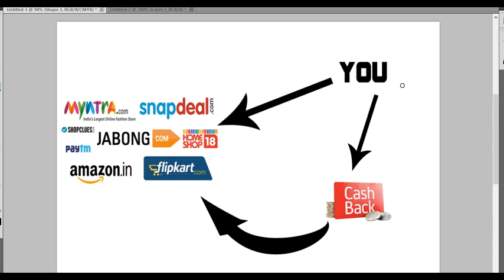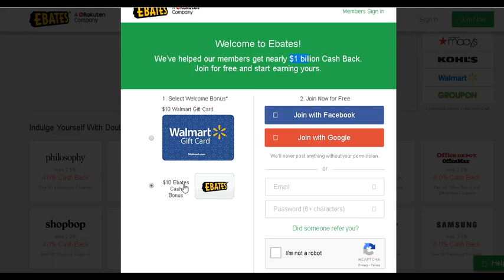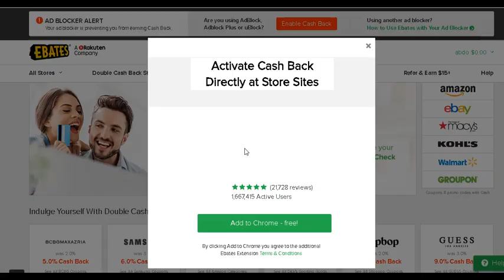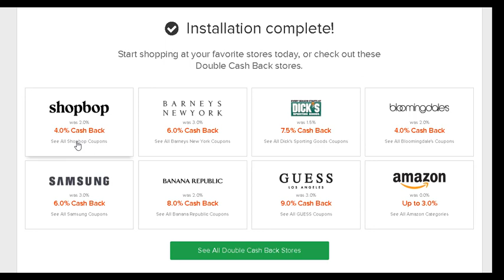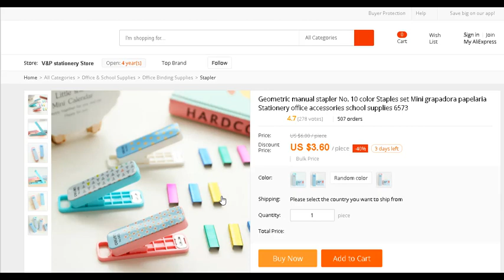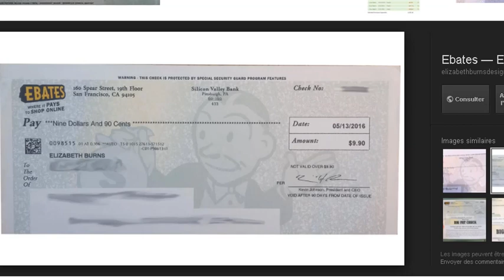شرح الكاش باك وكيفية الحصول على ارباح مجانية, احصل على نسبة مما تشتري في ebay,aliexpress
رابط الموقع للحصول على 10$ التسجيل يمكن سحبها
شرح الكاش باك وكيفية الحصول على ارباح مجانية, احصل على نسبة  مما تشتري في الانترنيت اضافة ebates

ماهو موقع EBATES ؟
EBATES مو موقع للشراء منه .. هو يرجّع لك نسبة من مبلغ الشراء لما تستخدمون روابط المواقع المرتبطة بموقعهم
والموقع فيه مواقع كثيرة تدعمه مثل Asos,Drugstore,Nordstrom,Ebay,Amazon ebay, aliexpress
كيف يعمل موقع EBATES ؟
مثال : ELF COSMETICS يرجعون لك 8% من مبلغ عملية الشراء ..
لما تدخلون لموقع ELF من الرابط الموجود في EBATES رح تتفعل خدمة استرداد المال
و مقابل كل عملية شراء تقوم بها؛ EBATES يكسبون نسبة معينة لأنهم ارسلوا شخص لموقع ELF وبالمقابل EBATES رح يعطونك نسبة من النسبة حقهم .. “بطتنا بطت بطن بطتكم😂”

كيف يتم ارسال المبلغ الى حسابي ؟
المبالغ تنرسل لحسابك 4 مرات بالسنة فقط ..
الدفع يتم في تواريخ : ” 15 مايو / 15 أغسطس / 15 نوفمبر / 15 فبراير “ من كل سنة

ارسال المبلغ ممكن يكون عن طريق شيك .. أو على حسابك في PayPal وطبعا paypal أسهل
أو فيه امكانية التبرع بالمبلغ للجمعيات الخيرية في أمريكا ..